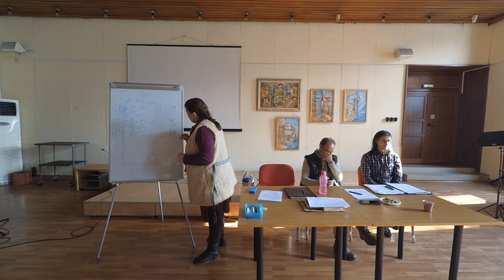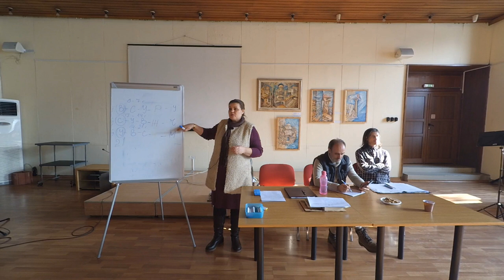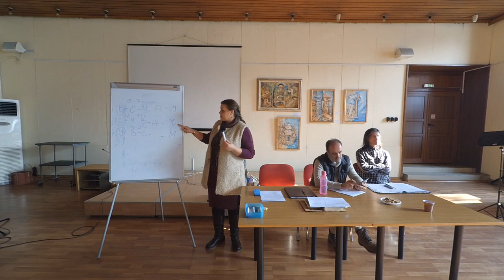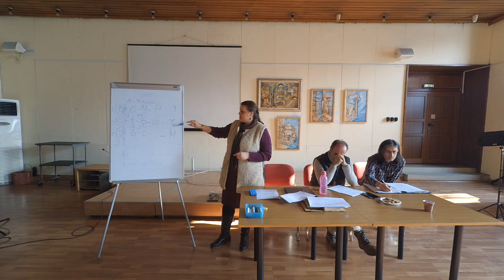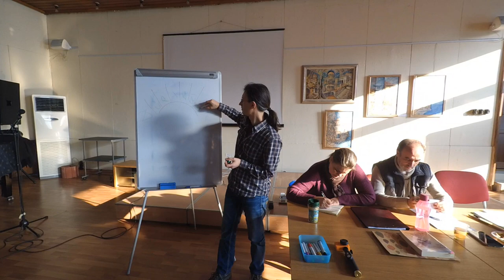Семинар по Слънчева педагогика - 1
Слънчева педагогика
(Обучителен семинар )

Човекът в слънчевата педагогика - Слав Славов.
Периодизация и цикли - Светла Славова.
Изгряващите сили в човека - Александър Стойчев.

*Запис от 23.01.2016 г., София